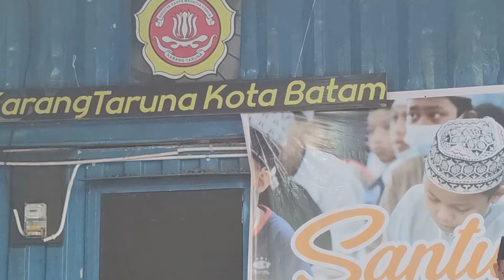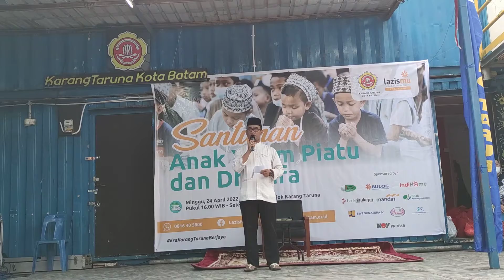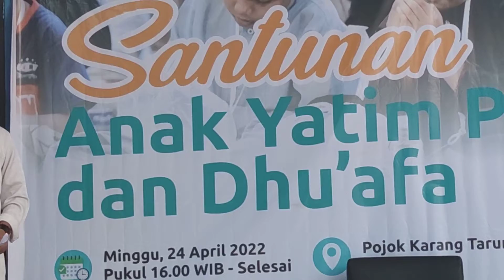Bung Yadi Ketua Karang Taruna Kecamatan Bulang Kota Batam